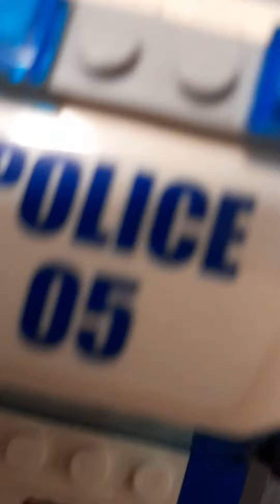minecraft i virkeligheden